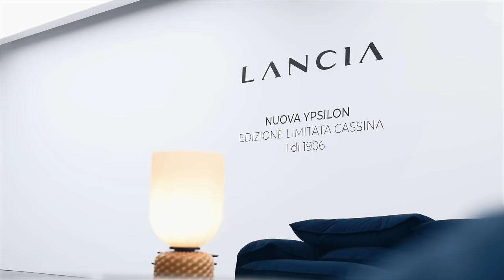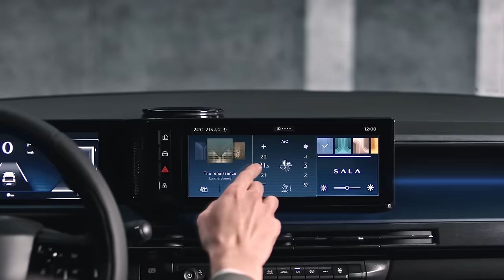New (2024) Lancia Ypsilon Electric | REVEAL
Lancia will make only 1,906 units of the Ypsilon Limited Edition Cassina before introducing EV and mild-hybrid versions for a broader market.
The much-anticipated and long-delayed “renaissance” of the neglected Lancia brand has finally kicked off, marked by the debut of the automaker’s first-ever EV. Of course, it hasn’t exactly been shrouded in mystery, thanks to several oopsies along the way—including a reportedly stolen prototype taking an unexpected dive into a canal and a fully-fledged production unit caught filming an advert in Italy.

The fourth generation of the Ypsilon utilizes the Stellantis group hardware, shared with the Peugeot 208 and Opel Corsa. However, it distinguishes itself with uniquely Italian-styled body panels and interior design.

The sub-compact model, known as superminis in Europe, was unveiled in the EV-exclusive launch edition called the Cassina. Lancia intends to produce 1,906 “numbered and certified units” of the Ypsilon Cassina as a tribute to the brand’s founding year.